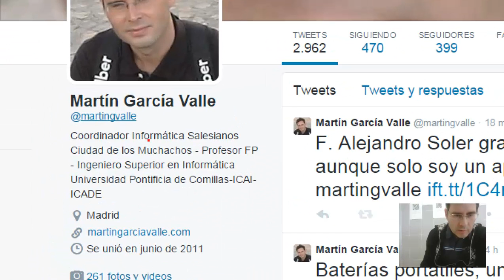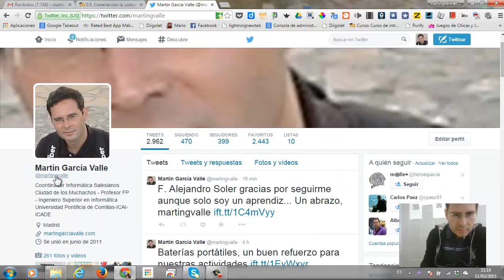actividad twitter INTEF